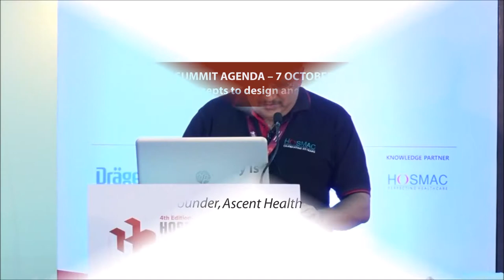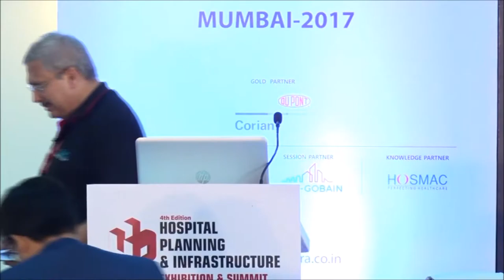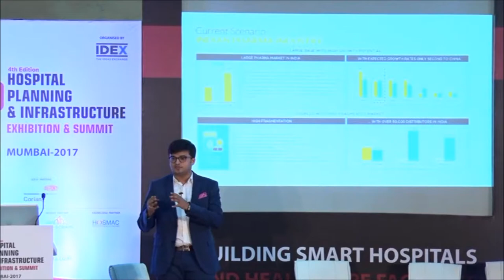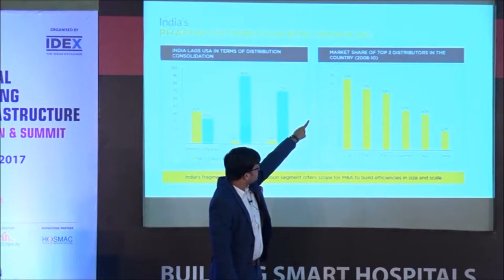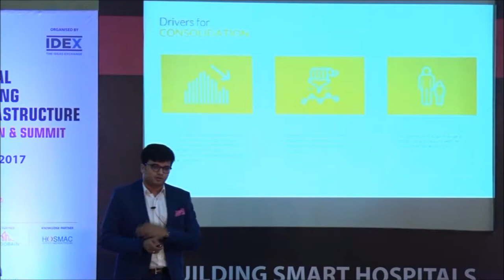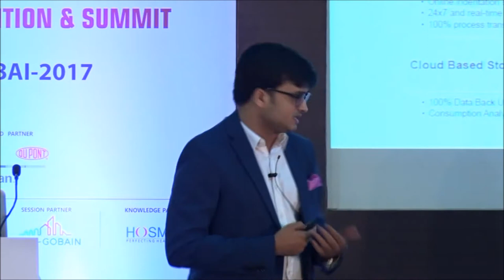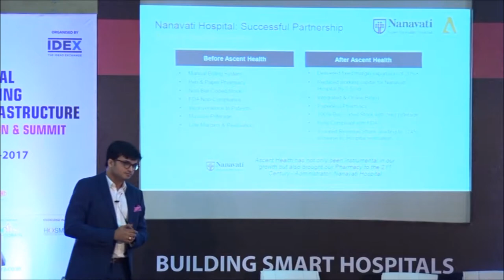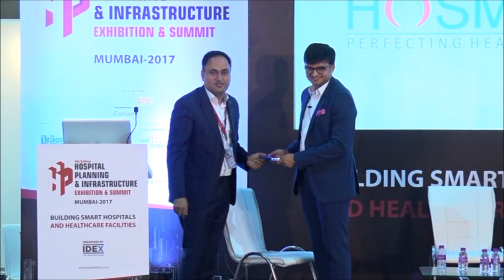Case study by Siddharth Shah on Why outsourcing pharmacy is making sense to hospitals?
Case study: Why outsourcing pharmacy is making sense to hospitals?

Speaker: Siddharth Shah, Founder, Dial Healthcare

Day 2: Using “lean” concepts to design and build healthier hospitals